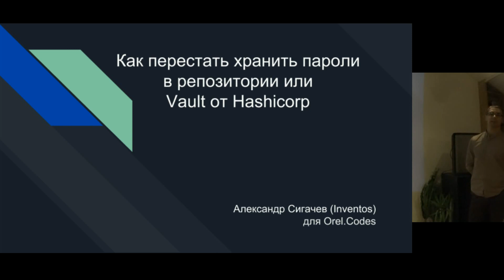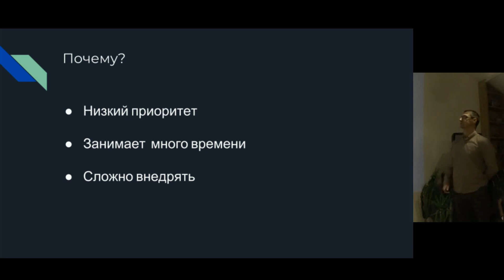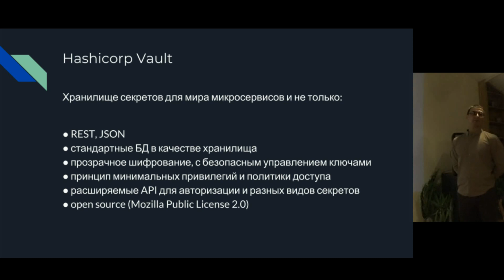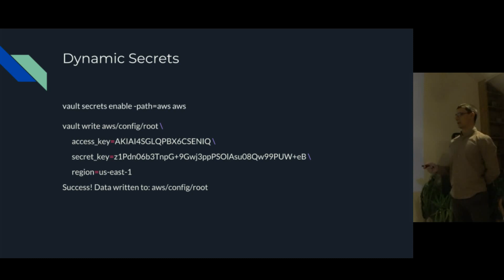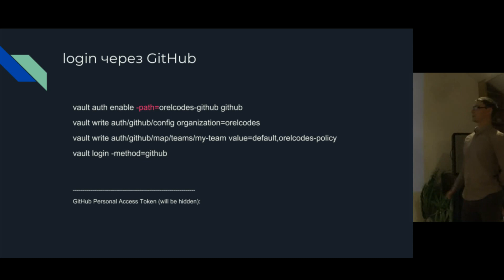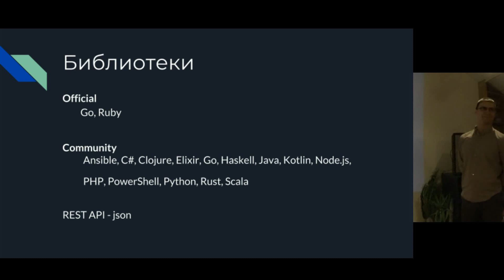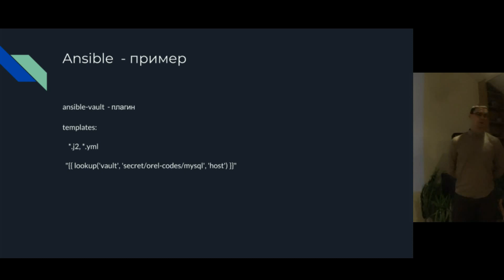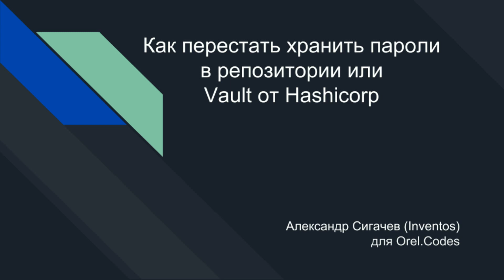Как перестать хранить пароли в репозитории или Vault от Hashicorp (Inventos)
orel-rb